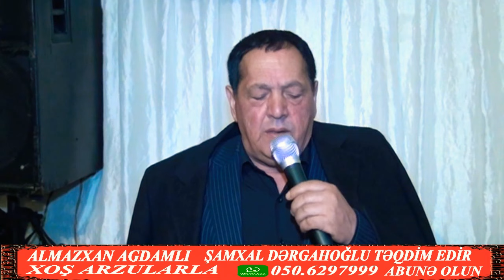ALMAZXAN AĞDAMLI SUPER İFA ANARIN OĞLU ASİMANIN KİÇİK TOYU OPERATOR DƏRGAHOĞLU